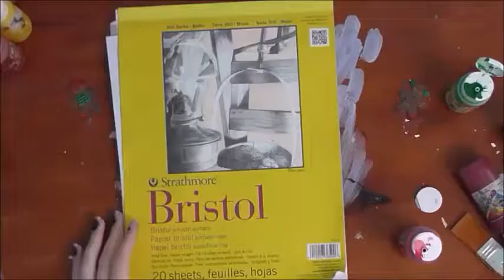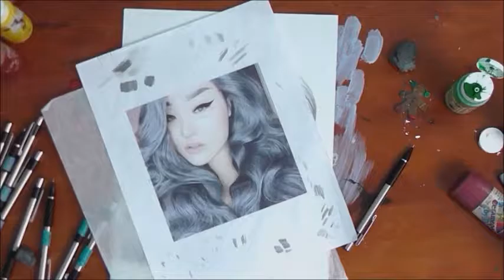Drawing hair! again... - sketchmas day 14 -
Day 14 of Sketchmas! New video everyday until Christmas! Leave drawing suggestions in the comments below or future days!